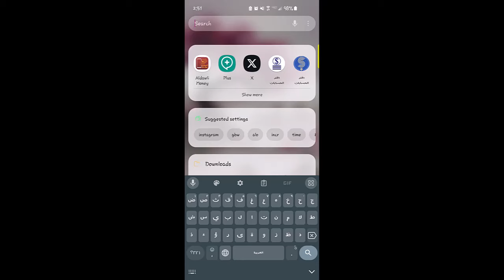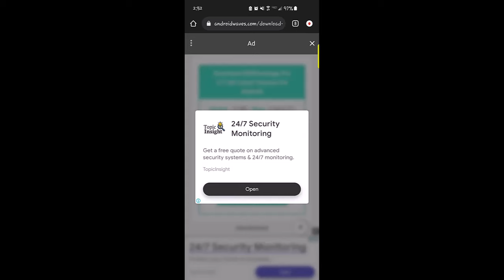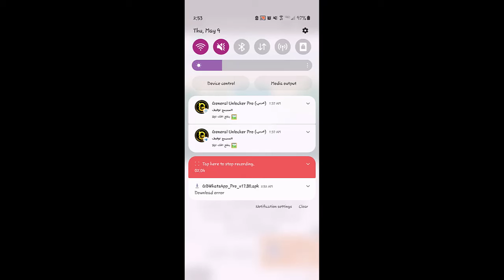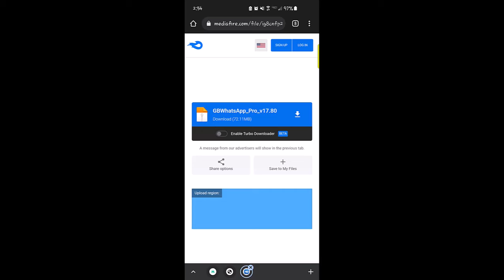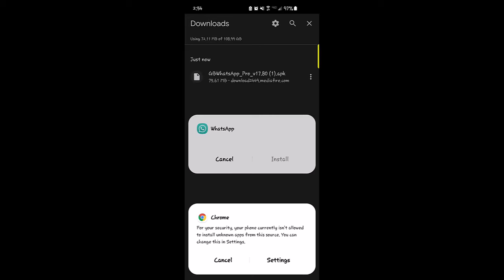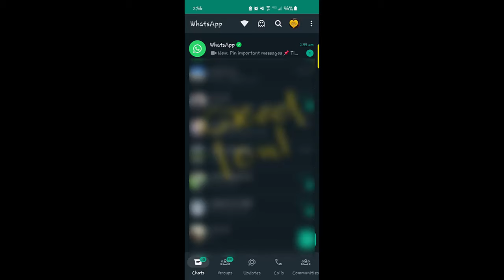OGWhatsApp GBWhatsApp WhatsApp plus V 17:80 | حل مشكلة تحديث واتساب او جي واتساب حي بي واتساب بلاس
بعد طول انتظار اصبح جي واتساب متاح وحل مشكلة التحديث قم بتحميلة الان وجميع نسخ AlexMode

رابط قناتنا على تلجرام
القناه الاولى